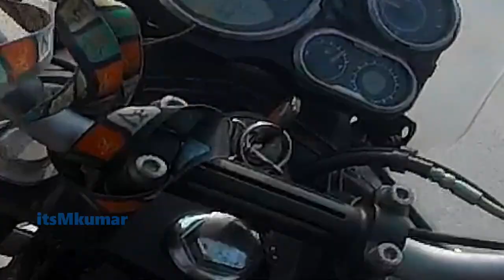chambal river front kota trip video by itsmkumar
chambal river front kota video.
gardia mahadev kota